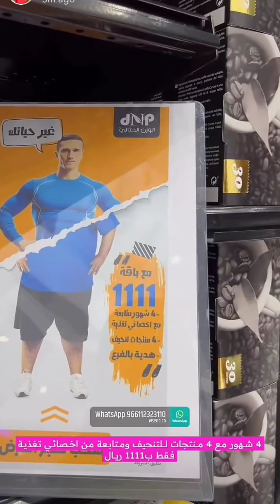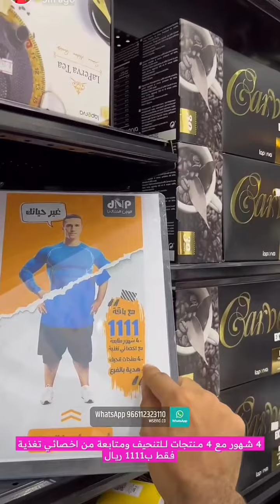زجران يشبه اليوكن 😂 سنابات مرتضى السلمان